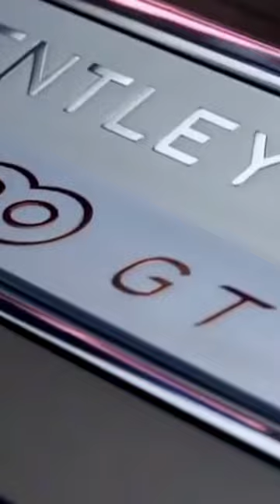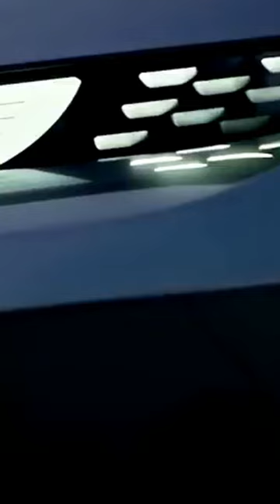2022 hot Luxury cars cars Bentley and Cadillac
Just for fun I'm bored guys